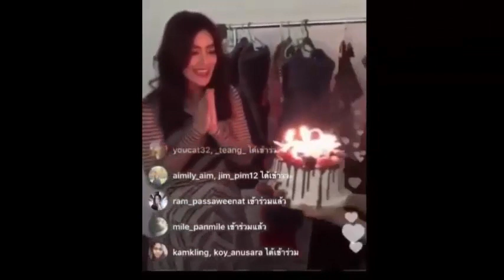[หมาก-คิม]รวมเบื้องหลัง ความน่ารัก ถ่ายงานด้วยกัน EP.1